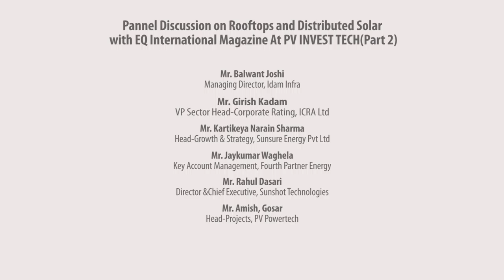Panel Discussion on Rooftops and Distributed Solar- 2 part 2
Rooftops and Distributed Solar
PV INVEST TECH
21 May 2019, JW Marriott Mumbai Sahar